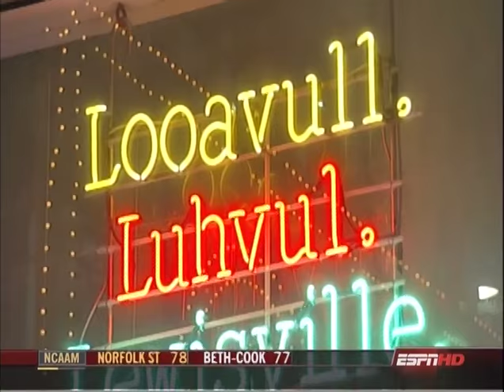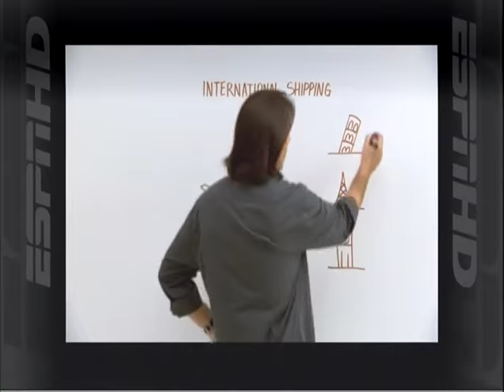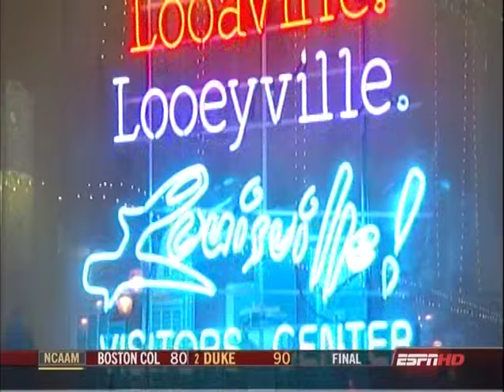Louisville vs #6 Georgetown 2008 (Full Game)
February 9th, 2008. Louisville Cardinals vs #6 Georgetown Hoyas
(College Gameday Game/White Out Game)